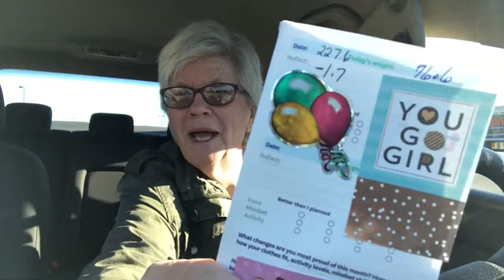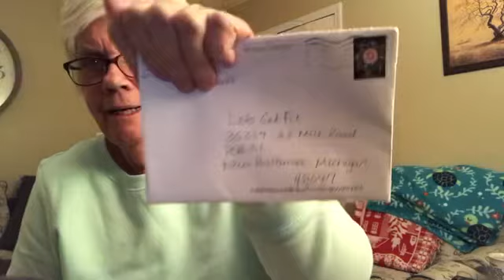IN ORDER TO LOSE WEIGHT YOU HAVE TO FOLLOW THE PLAN